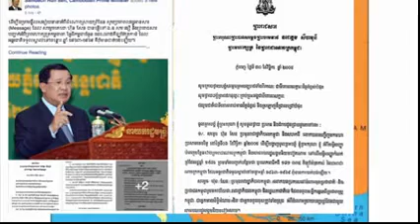Cambodia Hot News To Day |Cambodia Breaking Khmer News Every Day